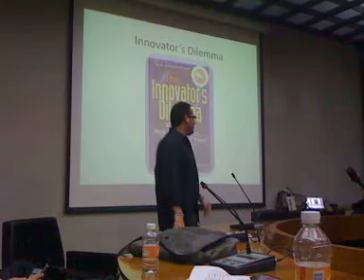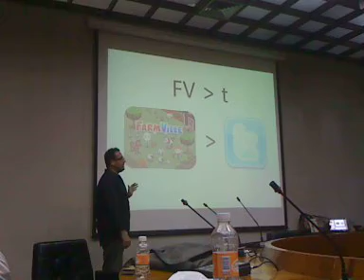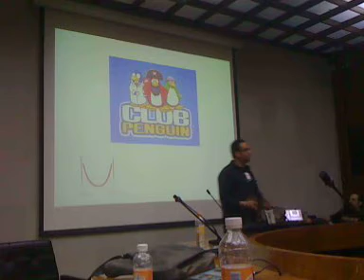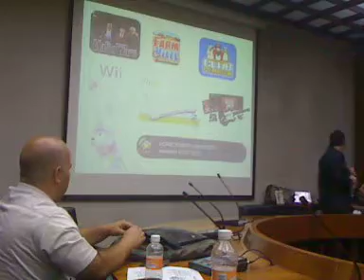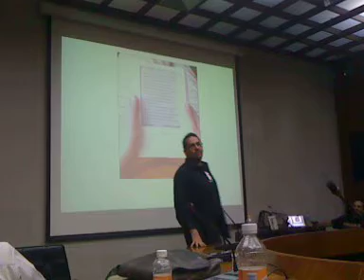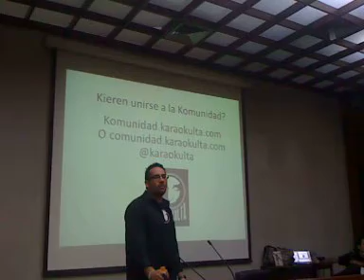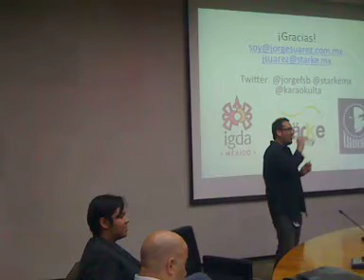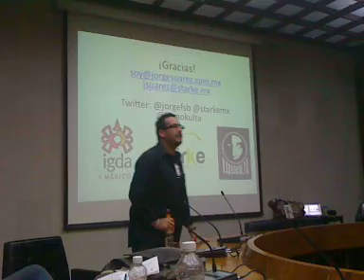devhour algunas de las cosas vistas - (todos los videos son diferentes ojo)